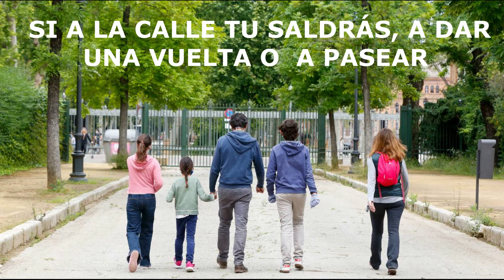AILIN -SEAMOS CONSCIENTES CUIDEMOS EL MEDIO AMBIENTE. CIUDAD AMIGA DE LA INFANCIA PTO.ROSARIO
Concienciar y divulgar medidas de hiegen y protección pueden ir de la mano de la difusión creativa en forma de canción para sobre los/as más peques y también para la población adulta.

Esto es una cestión de todos y todas, protejamos nuestro planeta.

CIUDAD AMIGA DE LA INFANCIA DE PUERTO DEL ROSARIO.